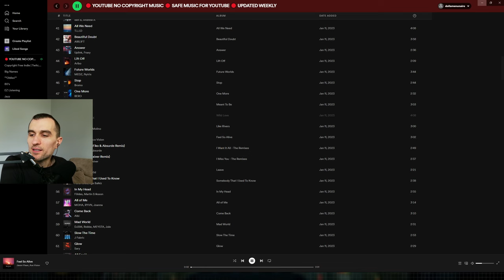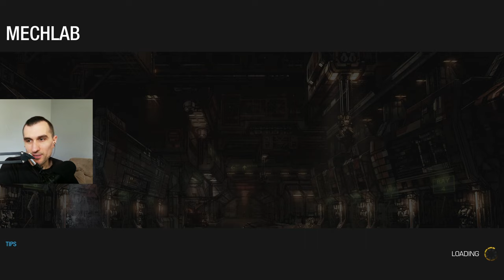WAIT, IT ISN'T "THE DARK KNIGHT"? | Commando The Death's Knell | MWO Mechwarrior Online Gameplay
COM TDK build: 4x Medium Pulse Laser

MechWarrior Online™ Solaris 7 is a tactical, 'Mech-based online shooter set in the vast BattleTech Universe. In the 31st century the battlefields are dominated by immense and powerful mechanized units called BattleMechs. Join the ranks of elite operators tasked with piloting these war machines. Choose your path to becoming the most feared MechWarrior in the Inner Sphere, fighting for battlefield supremacy against other players.

00:00 - Intro
04:09 - River City
13:52 - Vitric Station
22:55 - Tourmaline Desert
28:37 - Outro